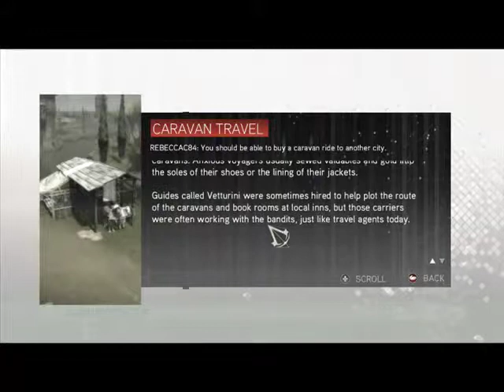Let's Play Assassin's Creed 2 ~18~ Leaving Florence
Its not safe for Ezio to stay in Florence, so its makes sense for us to leave!